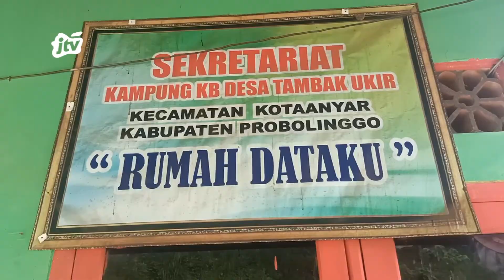DITERJANG HUJAN DERAS KANTOR DESA AMBRUK